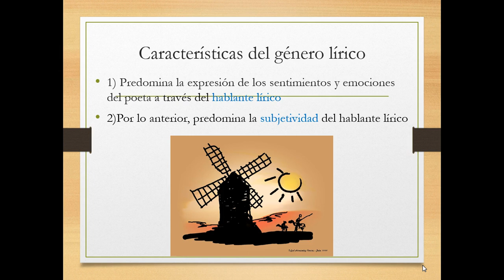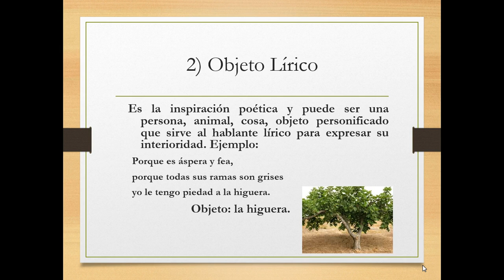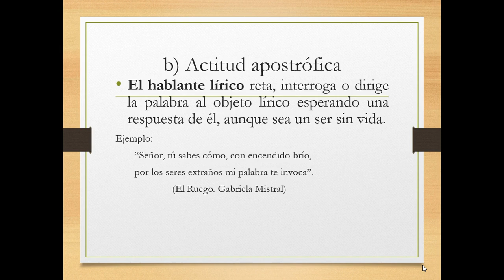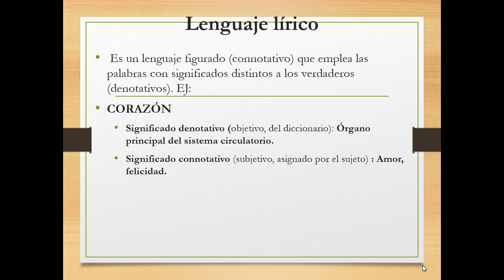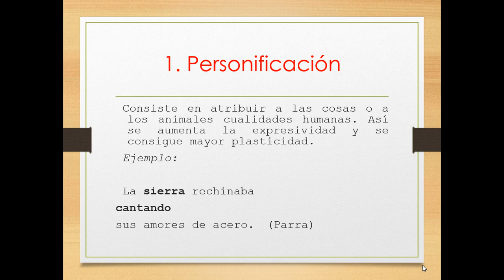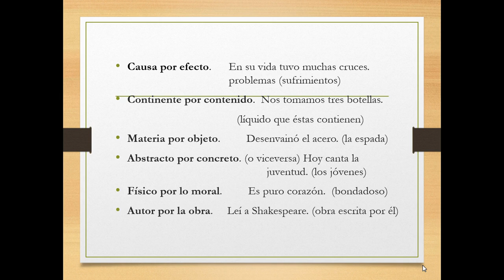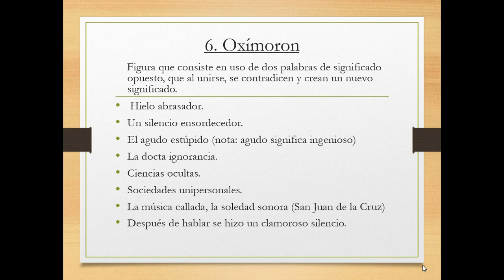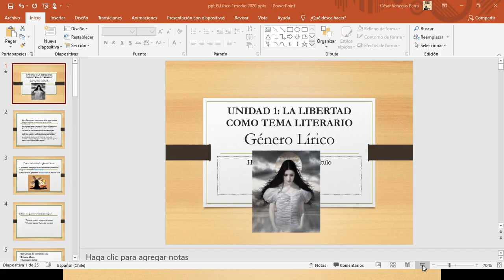I Medio lenguaje y literatura video16